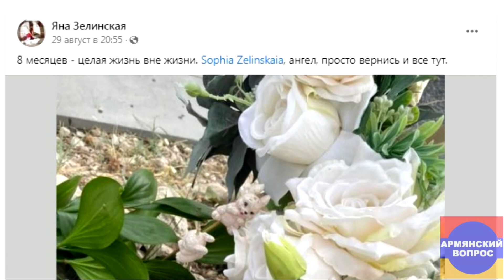Смерть в Ереване Яны Зелинской супруги журналиста Алексея Романова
В Ереване обнаружили тело жены известного российского блогера Алексея Романова. По предварительной версии, Яна Зелинская покончила с собой.
Романов - телеведущий и журналист. До переезда за рубеж семья проживала в Хабаровске. Романов находился в Ереване в 2018 году во время «Бархатной революции», публиковал видео о митингах и акциях протеста. В последствии вместе со своей семьёй переехал в Армению на постоянное жительство, которое было вызвано политическими гонениями на Родине из-за его политических взглядов.
Зелинская около года назад потеряла дочь-подростка. На ее странице в фейсбук друзья пишут, что Яна звала дочь и теперь ушла к ней. Не смогла перенести трагедию и горе утраты дочери.
У Зелинской остался сын, 16-летний Федор. Последнего в начале августа искали всем Ереваном - за день до этого он ушел из дома и пропал. К счастью, Федора нашли живым.
Полиция Еревана согласно правил, завела уголовное дело. Тело Яны Зелинской было направлено на судебно – медицинскую экспертизу.